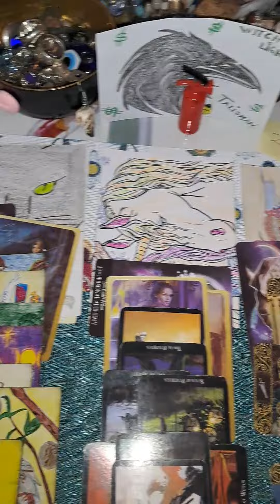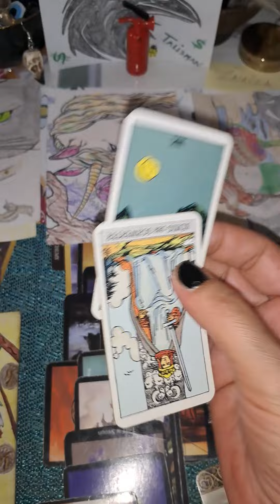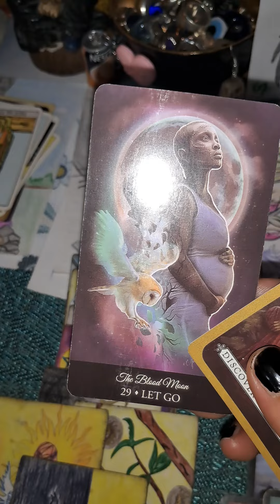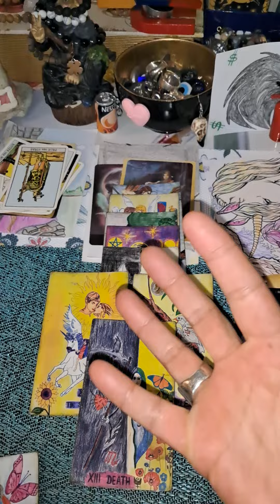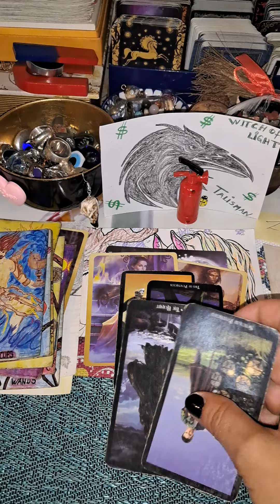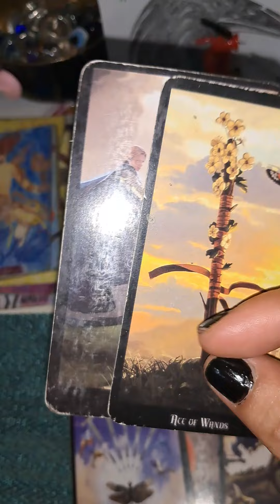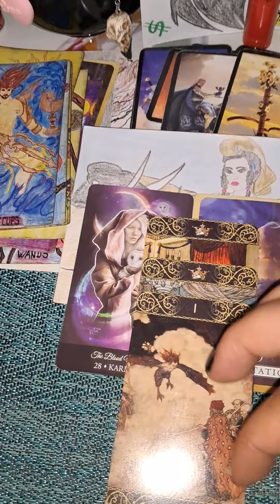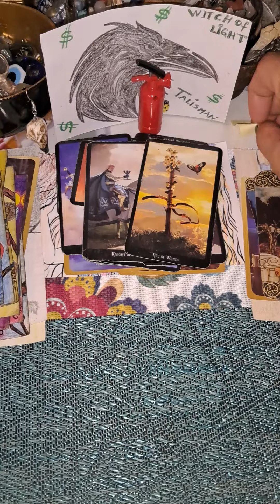🔮🔮🔮Vasa značka na reveru🧿🔮🔮🔮